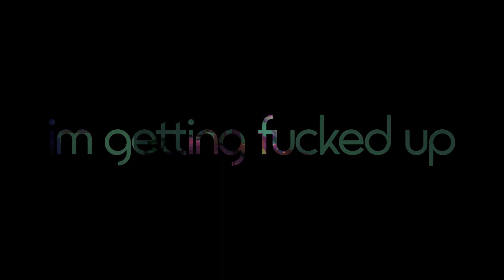fluoxetine primordial.dev beta ac130 member montage xD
i cant bring myself to bother finishing this or make it look good so here you go lol

thumbnail by DucaRii

song: fluoxetine - issbrokie